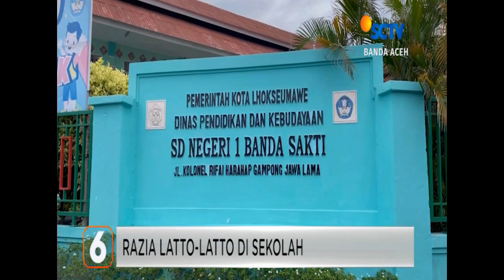RAZIA LATTO LATTO DI SEKOLAH - LHOKSEUMAWE